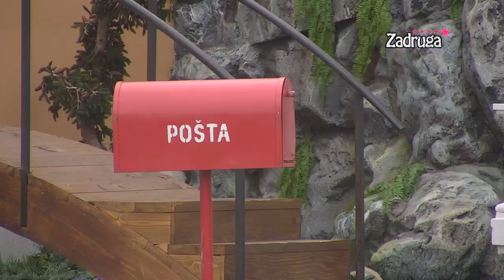Zadruga 5 - Počinje proslava rođendana Viktorije Viki Mitrović - 23.10.2021.